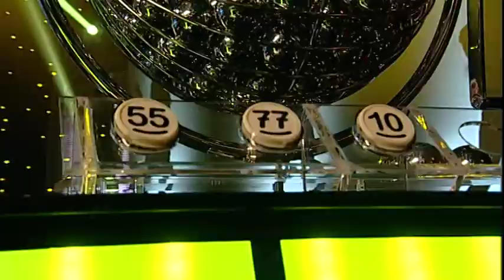SzerencseSzombat - Éliás Gyula Jr Te vagy a nő